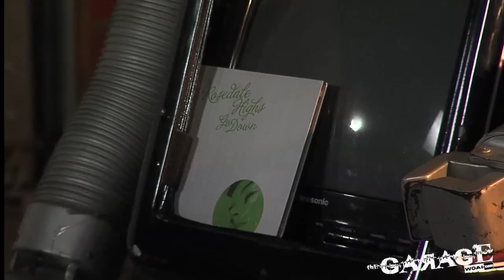Jason Trevino plays the WOAI.com Garage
His band The Rosedale Highs have a new CD.